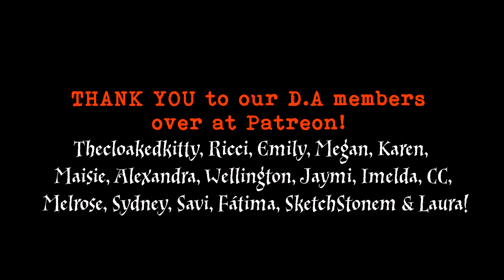S.Q.U.A.D - Dress Code [Eng+ sub]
Box 426
116 74 Stockholm
Sweden
• Please do not feel in any way "forced" or "obliged" to send us anything. (´ ꒳ ` ✿)

Thecloakedkitty (@insta), Ricci, Emily, Megan, Karen, Maisie, Alexandra, Wellington, Jaymi, Imelda, CC, Melrose, Sydney, Savi, Fátima, SketchStonem & Laura!